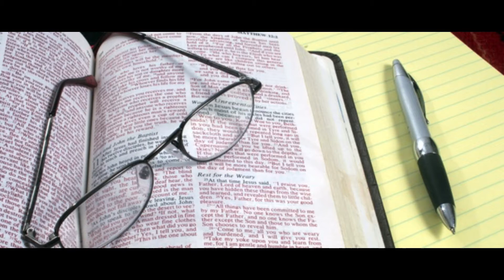El dilema de la Obediencia